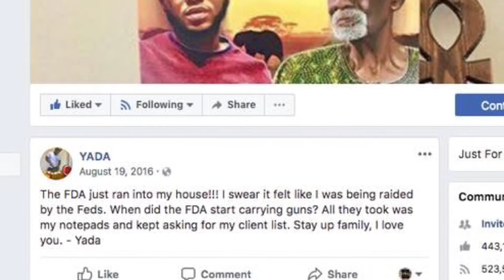Miss Lauren Interviews the Real Mrs.Yada (trailer)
Juneteenth 2018